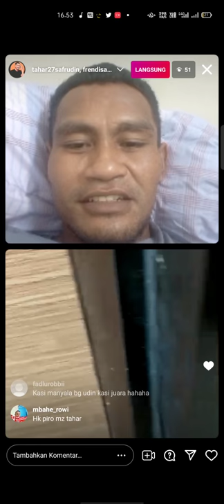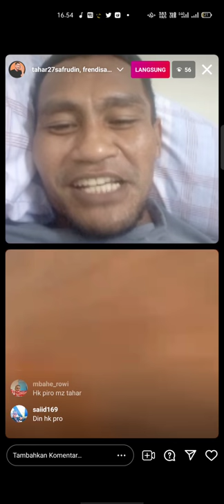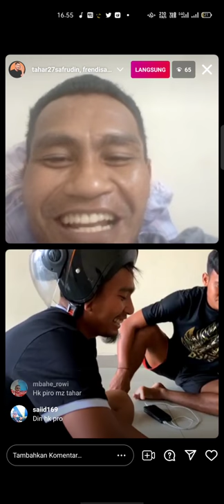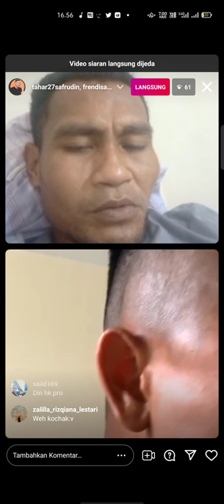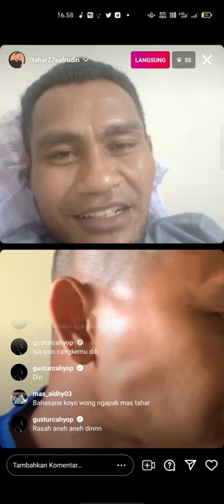Ngobrol asik Live IG Safrudin Tahar mantan pemain PSIS dengan kawan lama di PSIS